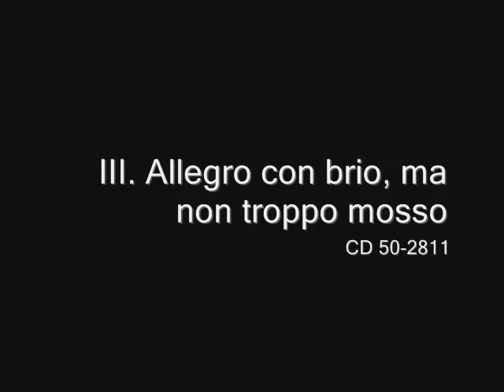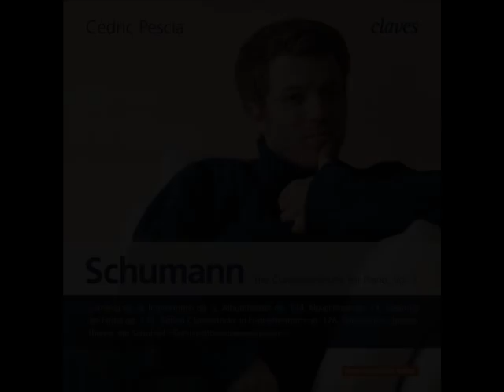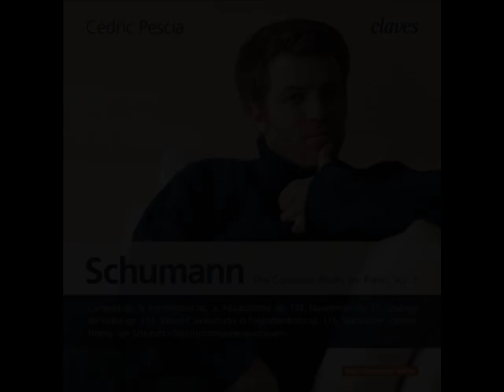Best of Cédric Pescia 2015: 2 Hours of Classical Piano - Infinity classical / Claves records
The Best of Cédric Pescia since 2004 to 2015 by Claves records, the Artist of the 5 Diapason Award ! More than 2 hours of sublime Piano

Une sélection de plus de 2 heures de piano classique pour étudier, s'endormir ou se relaxer du pianiste Franco-Suisse Cédric Pescia

(2004) CD 2407 - J. S. Bach: Goldberg Variations BWV 988 (Recomendado CD Compact)
Goldberg Variations, BWV 988
Aria  00:00
Variato 2  02:11
Variato 8  03:03
Variato 14  03:56
Variato 15  04:55

(2006) CD 2603/04 - Schumann: The Complete Works for Piano, Vol. 2 (5 Diapason, 4 étoiles - Le Monde de la musique, Mezzo TV)
Thema mit Variationen, WoO 24
("Geister-Variationen")
Tema, Leise, innig  07:42
Var. 1  09:38
Var. 2  11:07
Var. 3  12:56
Var. 4  14:45
Var. 5  16:54

(2008) CD 2719 - Fr. Couperin: Les folies françoises - Debussy: 12 Préludes, 2e livre - Messiaen: Le courlis cendré (Piano News, 5 Diapason)
Extrait du 3ème Livre de Pièces de Clavecin
13ème Ordre
La Langueur sous le Domino Violet  20:03
La Coquéterie sous diférens Dominos  21:05
Les Coucous Bénévoles sous les Dominos Jaunes  21:29

12 Préludes, 2ème Livre
Hommage à S. Pickwick,Esq. P.P.M.P.C.  21:52

4ème Livre de Pièces de Clavecin
25ème Ordre
La Visionaire  24:06
Les Ombres Errantes  27:46

(2008) CD 2811 - Busoni : Sonata for Piano & Violin No. 2 - Enescu: Sonata for Violin & Piano No. 3 (Ensemble 5 Sterne, 4 Diapason)
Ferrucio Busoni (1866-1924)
Sonata for Piano and Violin No. 2, Op. 36a
I. Langsam  32:19
Poco più andante (Variazione 1)  35:36

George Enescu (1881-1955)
Sonata for Violin and Piano No. 3, Op. 25
"Dans le caractère populaire roumain"
I. Moderato malinconico  37:31
III. Allegro con brio, ma non troppo mosso  46:28

(2009) CD 2903 - Beethoven: Three Last Piano Sonatas Op. 109, 110 & 111(5 Diapason)
Piano Sonata Nr. 30 in E Major, Op. 109
II. Prestissimo  54:07

Piano Sonata Nr. 31 in A flat Major, Op. 110
I. Moderato cantabile molto espressivo  56:22

Piano Sonata Nr. 32 in C Minor, Op. 111
II. Arietta. Adagio molto, semplice e cantabile  01:03:16

(2011) CD 1103/04 - Schumann: The Complete Works for Piano, Vol. 5 (5 Diapason)
Carnaval, Op. 9
3. Arlequin  01:20:24
4. Valse noble  01:21:30
6. Florestan  01:23:20
Paganini  01:24:15
20. Marche des "Davidsbündler" 01:25:29

Albumblätter, Op. 124
1. Impromptu  01:29:08
6. Wiegenliedchen  01:30:02
19. Phantasiestück  01:31:43

2014) CD 1502 - R. & C. Schumann: Works for Violin/Viola & Piano-N. Stark, C. Pescia (5 Diapason)
Sonata No. 2 for Violin & Piano in D Minor
Op.121 (1851)
I. Ziemlich langsam, Lebhaft  01:33:56
III. Leise, einfach  01:47:57
IV. Bewegt  01:53:45

Three Romances for Violin & Piano
Op. 22 (1853)
III. Leidenschaftlich schnell  02:00:29

Märchenbilder for Viola & Piano
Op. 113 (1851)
III. Rasch  02:04:25

We are on the most famous digital platforms:

iTunes, Spotify, GoogleMusic, Deezer, Qobuz, Amazon, rDio, Classicsonline, Naxos, eMusic and more !